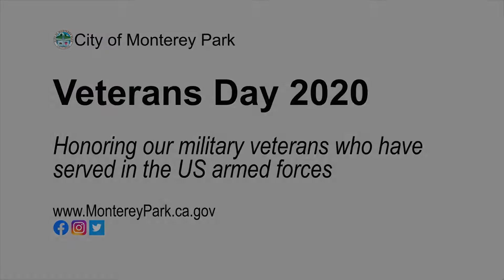MPK Veterans Day Ceremony 2020